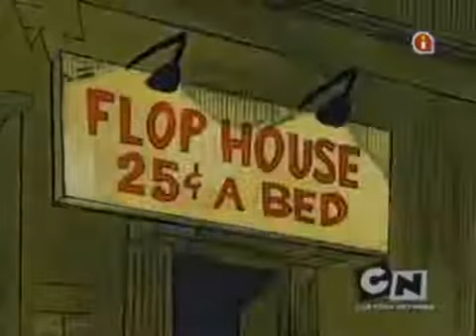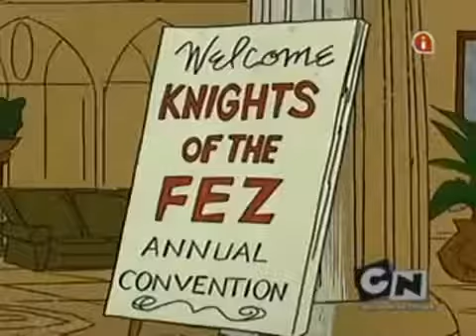A Pantera Cor de Rosa | Um quarto para a pantera Ótima Imagem